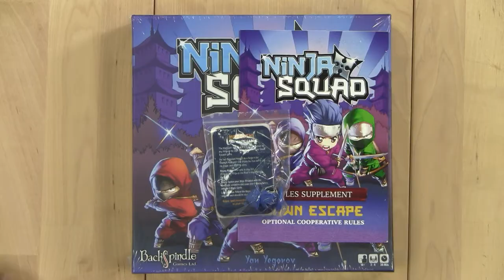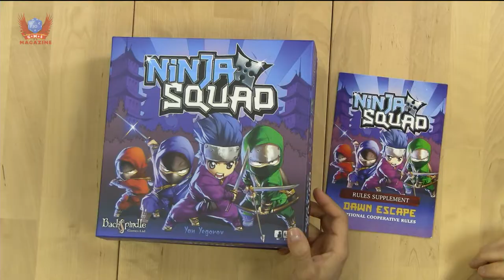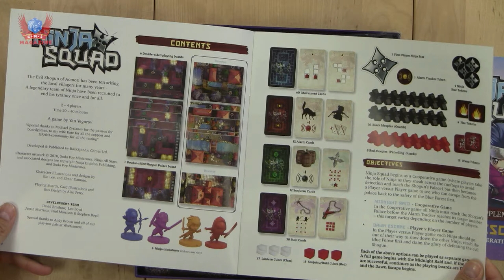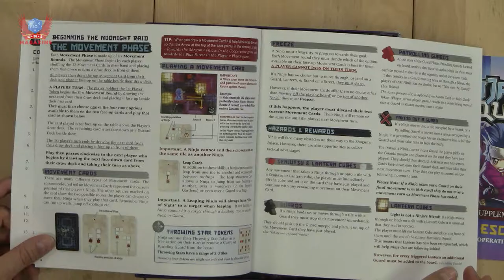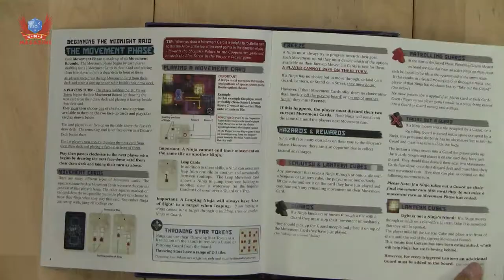Unboxing Ninja Squad from Backspindle Games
Ninja Squad is a racing boardgame in which players take the roles of ninjas that must defeat the evil shogun before being caught by the guards.

The Evil Shogun of Aomori has been destroying the community with crippling taxes and physical brutality. Action needs to be taken to stop this by the Ninja Squad.

The first half of Ninja Squad is a cooperative game in which players take on the role of ninjas and try to sneak past the guards and lanterns to get to the Shogun's palace. The reverse side of the game board is used for the second half of the game, which is a player versus player race game through the imperial gardens. The first ninja to reach the blue forest will claim the glory.